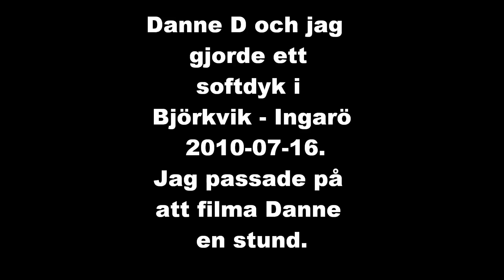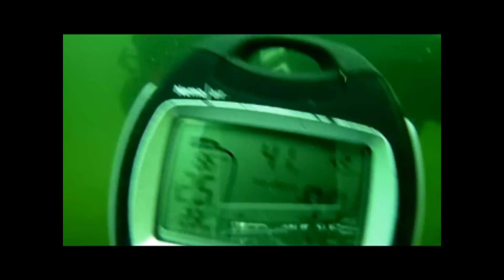Björkvik 2010-07-16.wmv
Danne D och jag tog ett softdyk i björkvik och jag passade på att filma lite under vårt andra dyk för dagen.